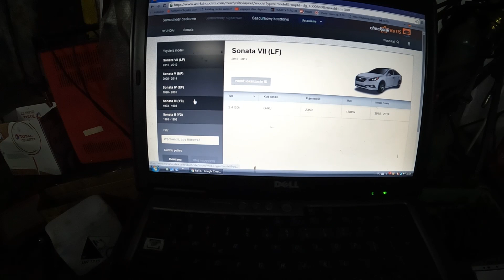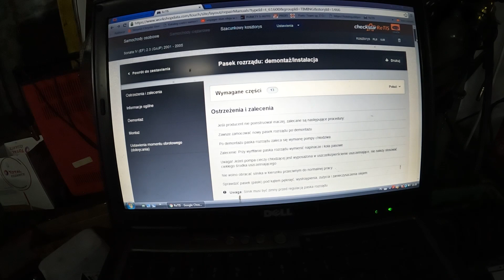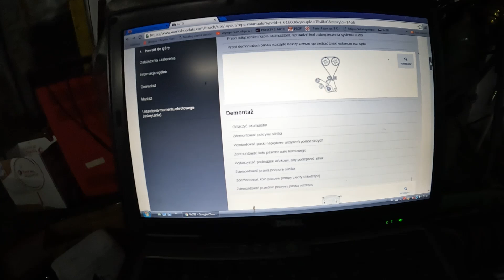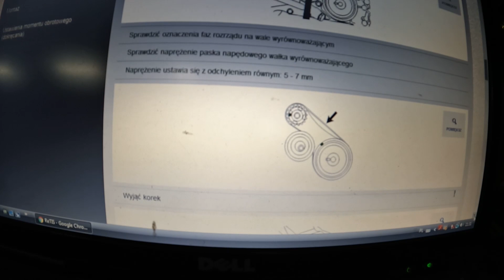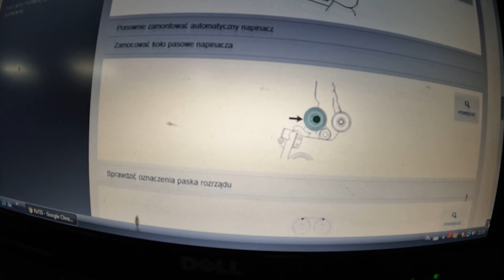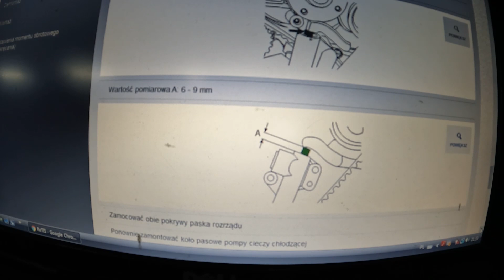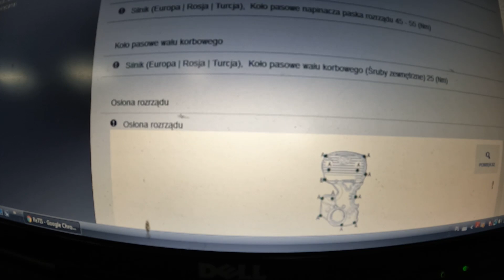HIUNDAI SONATA 2 0 BENZYNA SCHEMAT ROZRZĄDU